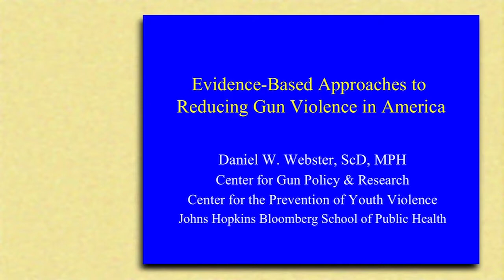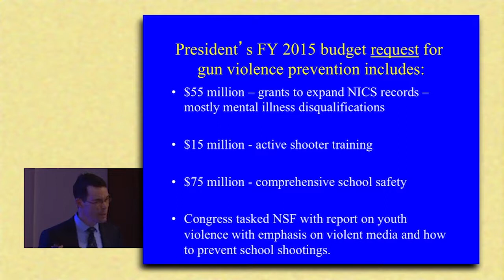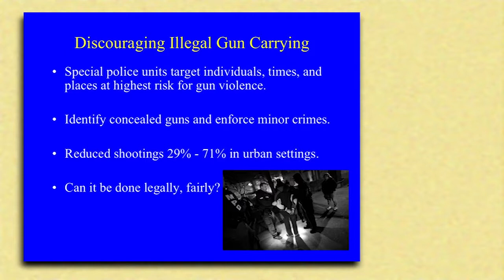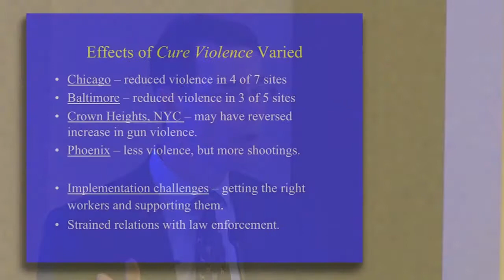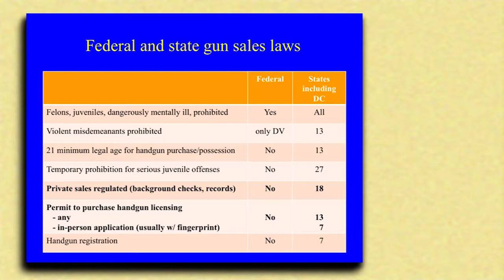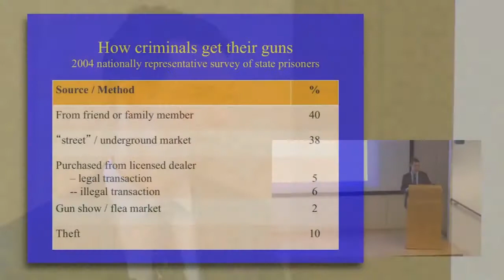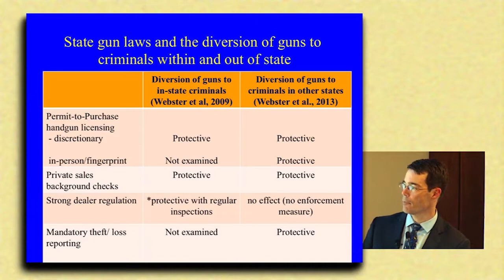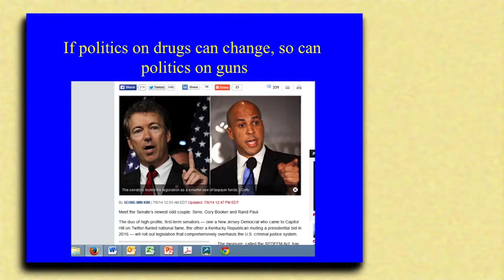Distinguished Faculty Seminar: October 16, 2014 - Daniel W. Webster, ScD, MPH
Evidence-Based Approaches to Reduce Gun Violence in America

Daniel W. Webster, ScD, MPH is Director of the Johns Hopkins Center for Gun Policy and Research and lead editor and contributor for Reducing Gun Violence in America: Informing Policy with Evidence and Analysis (Johns Hopkins University Press, 2013).